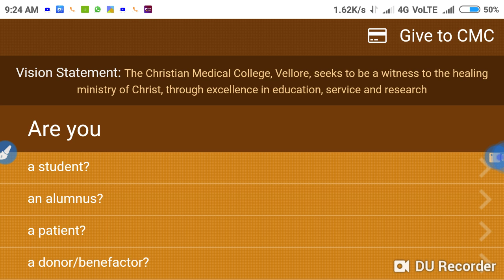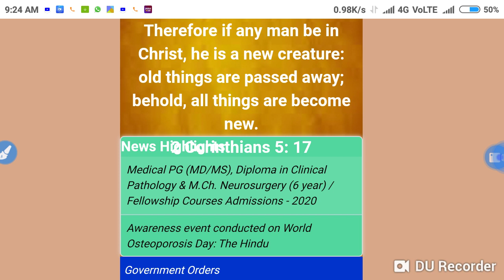CMC Vellore supreme court MBBS admission update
In this video I telling about the CMC Vellore supreme court MBBS admission update.

Harsahay Chopra